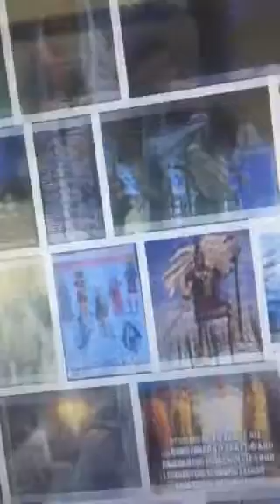Diner Chaos!!!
Winner of the raffle is my mom!